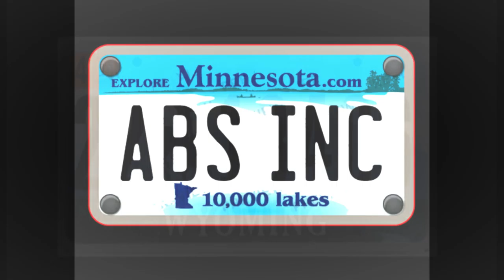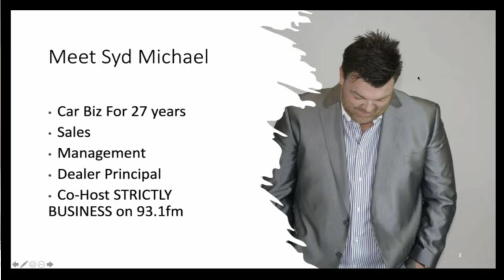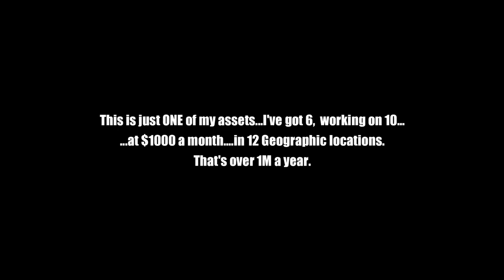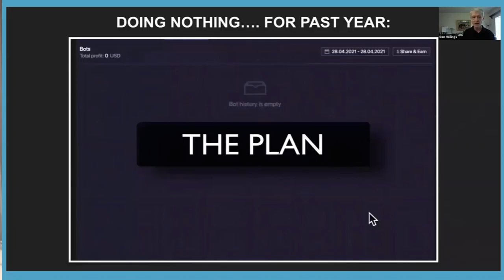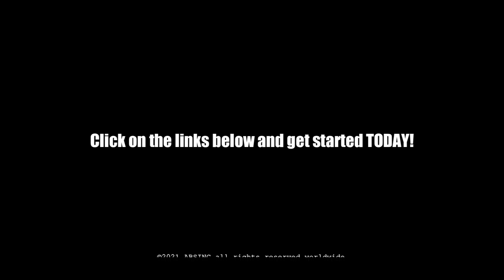5 BUSINESSES YOU NEED TO START RIGHT NOW! Syd Michael, Brian Anderson, AND JT Automations told you!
THE 5 BUSINESSES YOU NEED TO START RIGHT NOW!

John Wilker, Syd Michael, Brian Anderson, Ben Littlefield, Dr. Dan Ardebili, JT Automations AND I told you!

The 5th one? Well...That's private...for now.

the #1 reasson to do the social vending machine business by John Wilker Syd Michael Brian Anderson and JT Hustlez - 99 Side Hustle Ideas to Make $500+ in Your Spare Time · 1

 on how much you can make recycling pallets Long story short, if you have the clientele (pallets) there is a lot of money in pallet recycling but nothing compares to the social vending machine